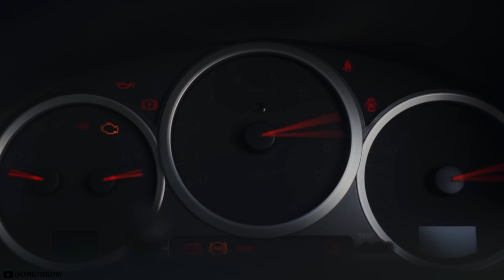Donut Media VS. Subaru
The most recent hilow series of Donut media pinned the team against an unlikely issue; Subaru modification. Throughout the series, the Donut team took on 3 cars, six+ motors, and the most controversial feedback from the largest automotive community; Subaru owners. Instead of diving into who's right or wrong, I decided to take a peek at the greater issue that I think is at play here; Subaru modification in its entirety. But hey, i'd love to know your thoughts on this and thank you to those that responded to me as I went to learn more about both sides of the platform!

Want to support the 2023 goals? Check out the site and pick up a new affordable heavyweight hoodie 🔥

I will be posting on Monday & Thursday's at 12PM CST. The streaming channel will be going live on WEDNESDAY's at 5PM CST!

Timestamps
0:00 Intro
1:40 The Story Of Donut Media And Subaru
3:40 The Best Subaru Information I Found
4:20 Why Are Subarus Unreliable?
7:00 Let Me Explain Why This Is A Good Thing
7:55 The Tolerance of Subaru Modifications
9:15 Subarus Aren't Easy To Modify, Right?
11:00 Why The Community Is Growing Against Subaru
12:00 Outro